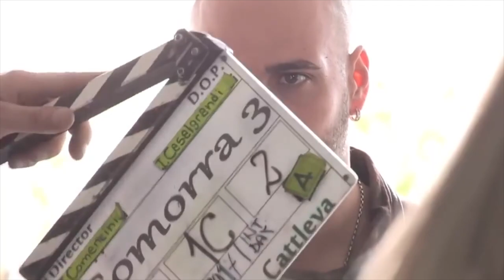CINEMA CONFIDENTIAL/SALVATORE ESPOSITO/MARCO D'AMORE/GOMORRAH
We talk to the talented actors from the hit TV series "Gomorrah" - Salvatore Esposito and Marco D'Amore on their journey throughout the seasons.

A huge thanks to HBO Bulgaria.